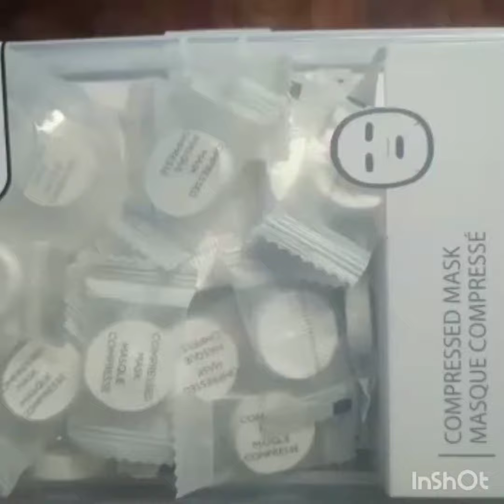How to use Miniso Compressed sheet Face Masks/ Tutorial / Review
How to use Miniso Compressed Sheet Face  Masks.,,Tutorial/ Misha Khan